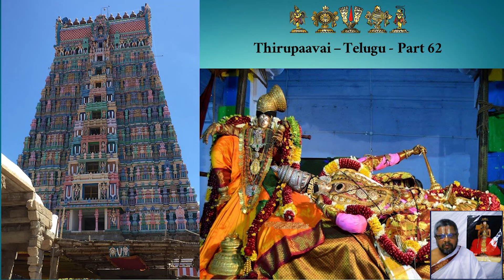THIRUPAAVAI | TELUGU | PART 62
Thirupaavai explanation by Periyavachan Pillai detailed in Telugu by Sriman Balakrishnan.